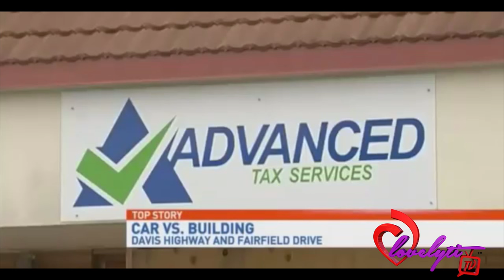Ratchet FL~Man Crashes Car Into Multiple Businesses While Trying To “Travel Through Time” 4k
Man Crashes Car Into Multiple Businesses While Trying To “Travel Through Time” this is my opinion of the situation.